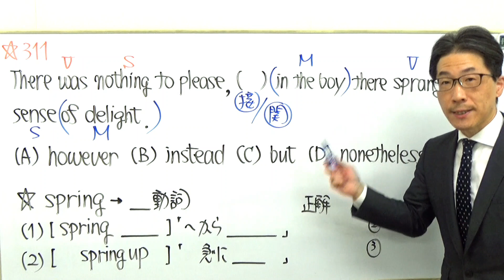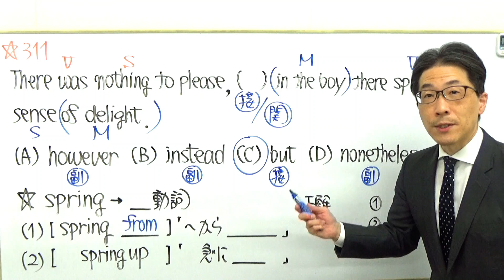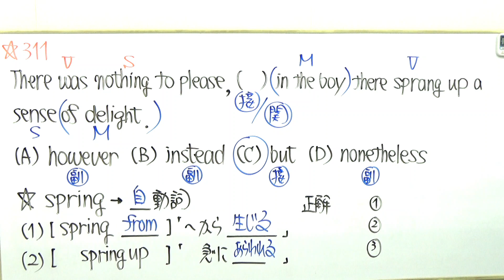TOEIC文法合宿311勘違いをしている方が多いからこそ相手は何回も試験で問う/SLC矢田